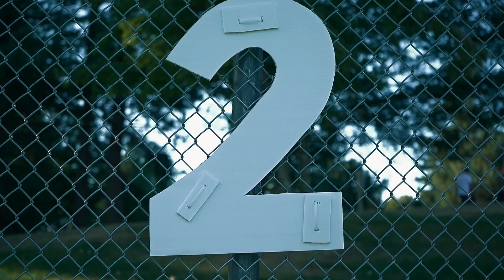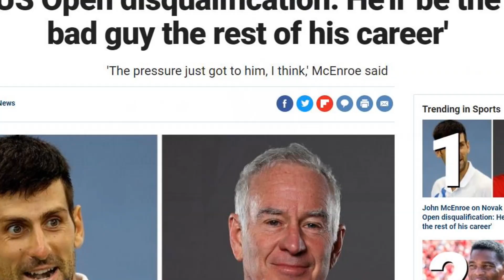Aerosmith Parody - Djokovic Is Done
Well, I had to make a second version of this video, because that's what all the kids are doing these days.
Also this video stars my Breast Cancer survivor friend, as the Line Judge!
Make sure to show your support.
This is the story of the great tennis star, Novak Djokovic, and a lady who he got mad at and hit with a ball in the throat. He was thrown out of the tournament, and asked to leave the property immediately.